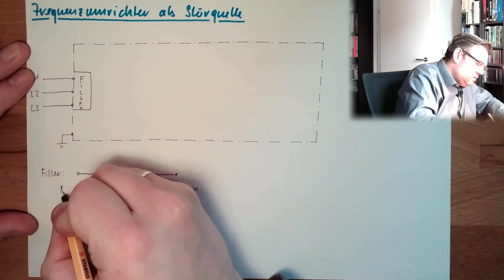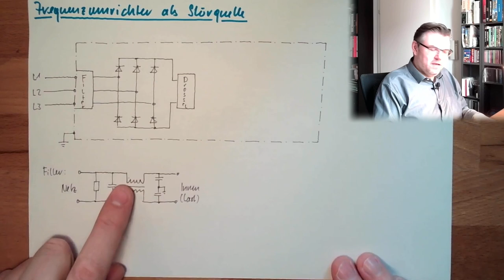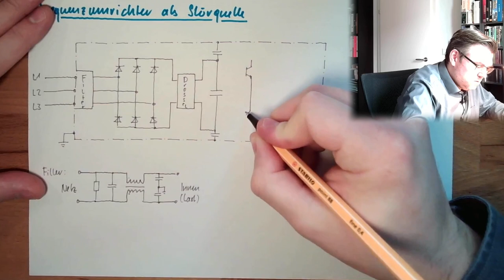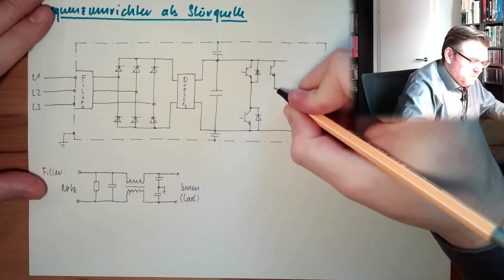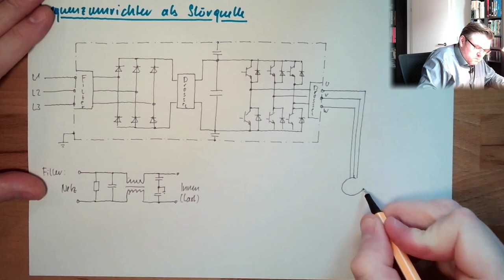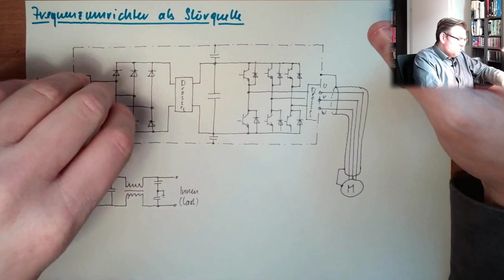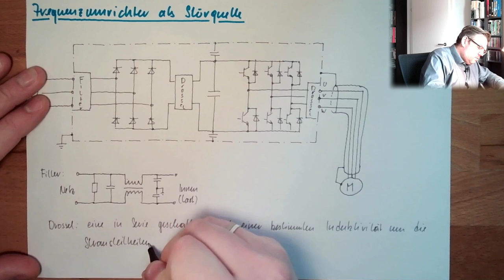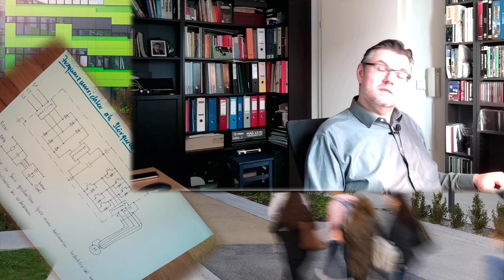ANT 20: Störquelle Frequenzumrichter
Eine Quelle von möglichen Störungen ist der Frequenzumrichter drehzahlvariabeler Antriebe. Welche Maßnahemn getroffen werden müssen um diese EMV-sicher zu machen erfahren wir in diesem Video.